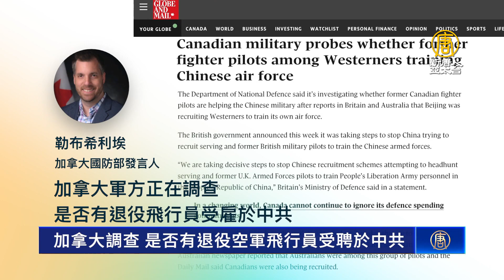加拿大調查 是否有退役空軍飛行員受聘於中共